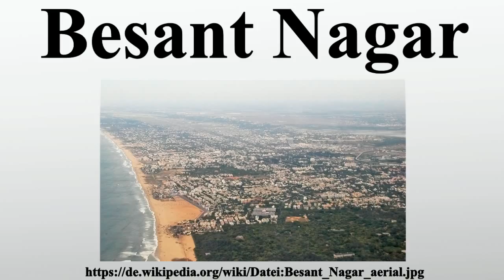Besant Nagar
Vielen Dank für Ihre Unterstützung:

Besant Nagar ist ein Stadtteil von Chennai , der Hauptstadt des indischen Bundesstaates Tamil Nadu.Er ist nach der Theosophin Annie Besant benannt,.Besant Nagar liegt im Süden Chennais rund elf Kilometer südlich des Stadtzentrums.Verwaltungsmäßig gehört Besant Nagar zur Zone Adyar.

Bild-Copyright-Informationen
Urheber Info: This Image was created by User:PlaneMad. If you are using the image under the creative commons share alike license please credit the photo CC-by-sa PlaneMad/Wikimedia and include a link to this page. No explicit permission is needed from me, but id appreciate an email if my work has been of help to you. If you dont want to release your work under a creative commons license, please mail me at or catch me at my Website to negotiate a custom license as per your needs.